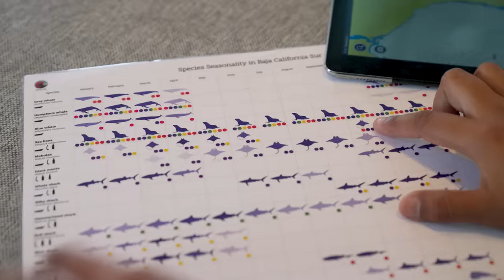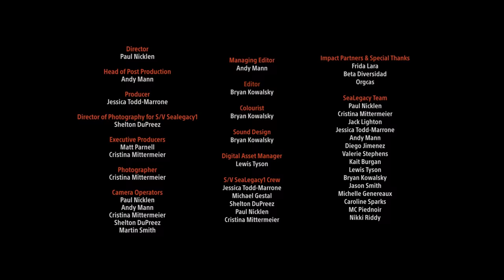Dancing Mobula Rays in the Sea of Cortez: SeaLegacy | The Voyage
Every year thousands of Mobula rays migrate to the coast of the Sea of Cortez in Mexico’s Baja California peninsula, creating a stunning spectacle as they break through the water’s surface and soar into the air. Watch as the SeaLegacy crew documents the dancing mobula rays both above and below the water’s surface. Join the Tide, our monthly recurring giving program, to help SeaLegacy amplify its conservation impact on the front lines and from onboard the Expedition Vessel SeaLegacy1